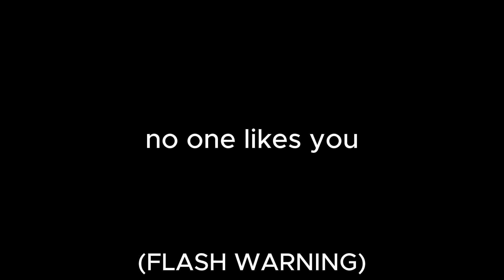wake up to reality...